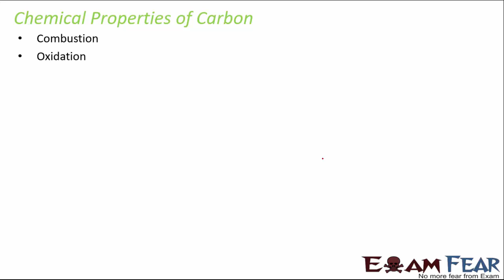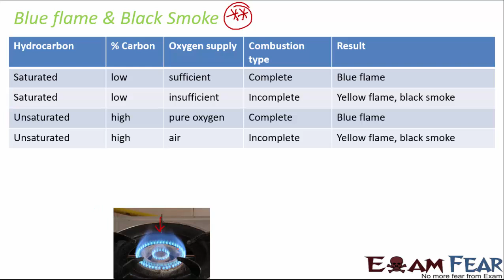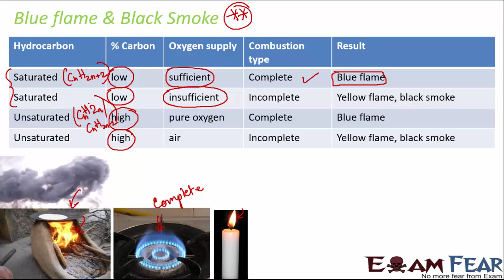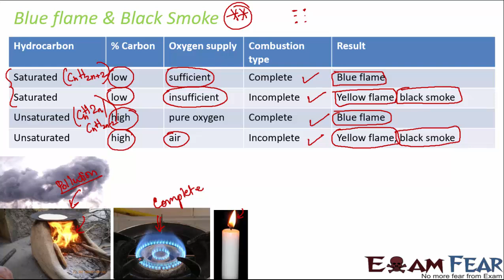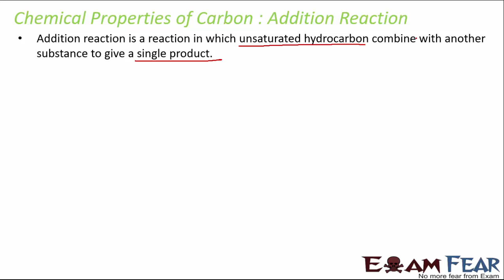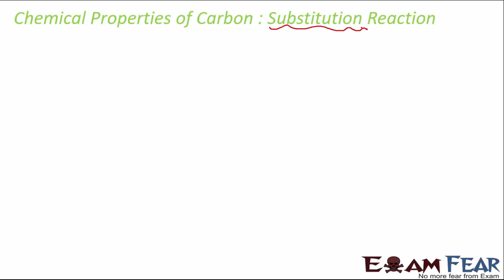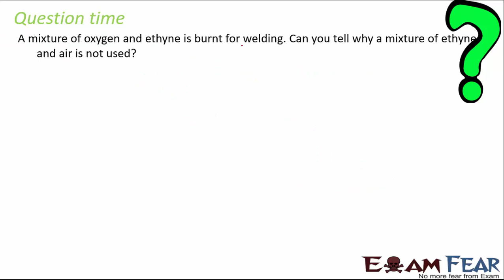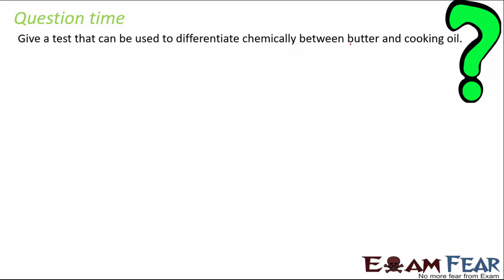Properties of carbon (हिंदी में) | Carbon & Compounds #13 | Class 10 Science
Carbon is the chemical element with the symbol C and atomic number 6 (contains 6 protons in its nucleus), a member of group 14 on the periodic table. The bromine water test is a qualitative test, used to identify the alkene or alkane functional groups present in the compound. In this video, we will cover:
1. Chemical properties of carbon: Combustion
2. Blue flame and black smoke
3.  Chemical properties of carbon: Oxidation
4.  Bromine water test for unsaturated hydrocarbons
5. Class 10 Chapter 4 Science
6. Chemical properties of carbon: Substitution reaction
7. Why is the conversion of ethanol to ethanoic acid an oxidation reaction?
8. A mixture of oxygen and ethyne is burnt for welding. Can you tell why a mixture of ethyne and air is not used?
9. Which of the following hydrocarbons undergo addition reactions: C2H6, C3H8, C3H6, C2H2 and CH4.
About the Teacher:
Roshni Mukherjee, the Founder-Educator at LearnoHub has been building this free learning platform since 2011. She has been recognised as one of the 100 Women Achievers of India by the Ministry of Women & Child Development and felicitated by the President of India in 2016. Roshni has been invited by Google to speak at Global Education Symposium 2017 held at Google Headquarters, California. Limca Book of Records also recognised our work.